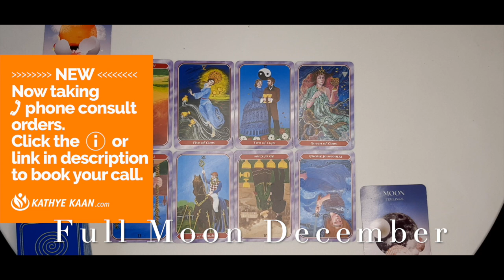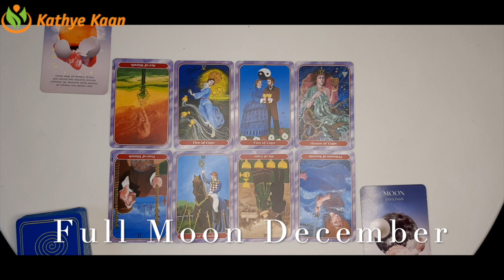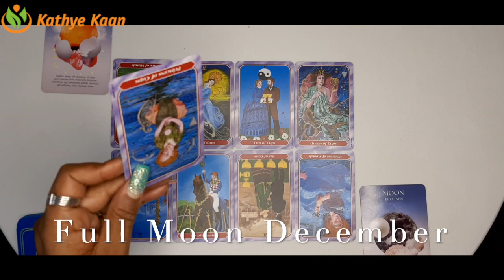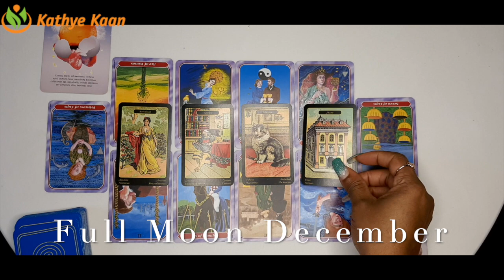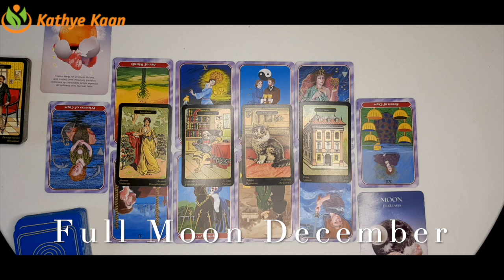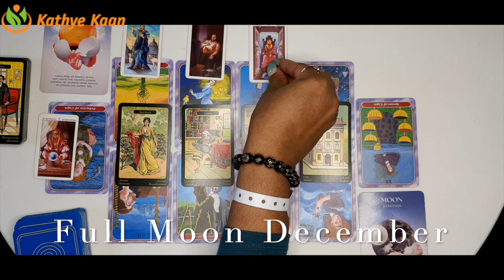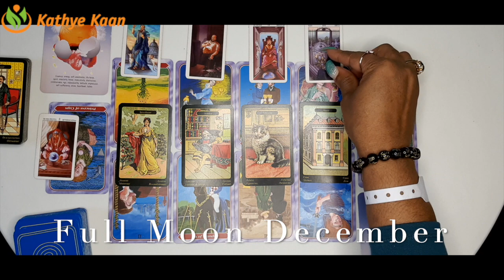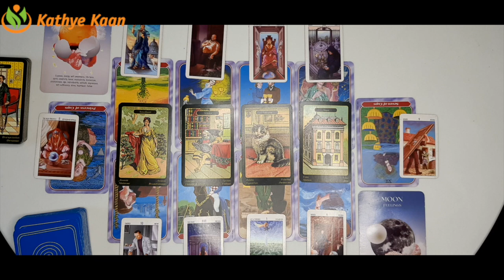FULL MOON READING DECEMBER 2020 💝 ARIES ~ LEO ~ OPHIUCHUS ~ SAGITTARIUS 💫 🕉 FIRE SIGN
00:00 INTRO
08:48 SUN RAISING SIGN
14:25 MOON RAISING SIGN
ALL FIRE SIGN-12 HOUSE

Kathye